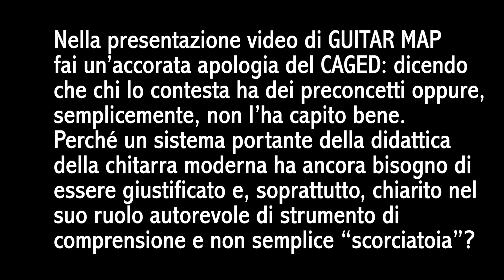Massimo Varini parla del CAGED e del suo GUITAR MAP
Guitar Map è un testo che offre una mappatura approfondita e dettagliata della tastiera della chitarra, aiutando i chitarristi a conoscerla e – soprattutto- padroneggiarla. Un manuale prezioso per supportare e organizzare lo studio dal momento che aiuta a mettere in relazione - in maniera coerente e funzionale - scale, accordi e arpeggi. Il tutto partendo dalle 5 posizioni del CAGED, fondamenta di questo sitema didattico di organizzazione e sviluppo dell’apprendimento.

GUITAR MAP è un manuale che può vivere di vita propria ma che ci è parso straordinariamente utile soprattutto se considerato come strumento di supporto e integrazione a tutta la ricca manualistica didattica di Massimo Varini. Abbiamo incontrato Massimo Varini –che ha da poco raggiunto le oltre 300.000 copie vendute con Carisch – Hal Leonard Europe - per farci raccontare direttamente da lui il suo GUITAR MAP.